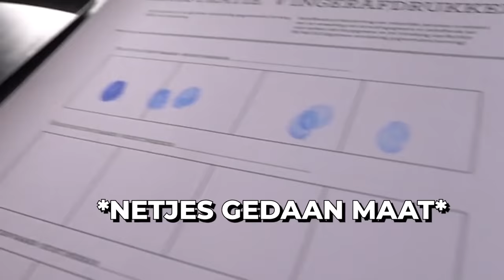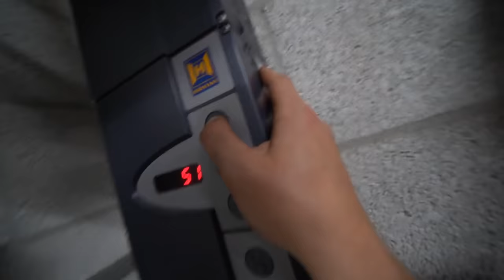“ONTSNAPPEN” UIT GEVANGENIS MET EEN 6-JARIGE | Kalvijn & Kiddo's #1